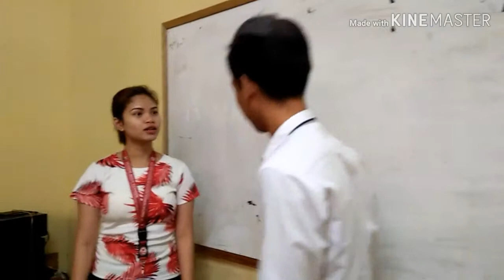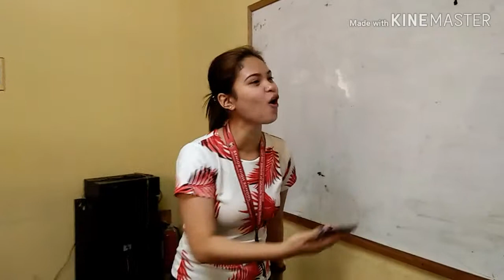Nakalimutan Ko Nang Kalimutan Ka